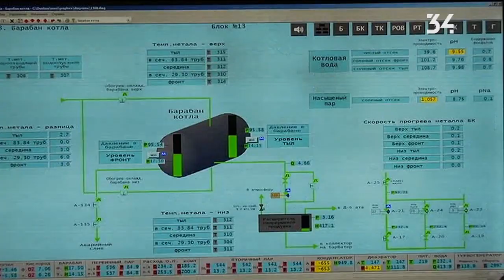Уже два месяца блокируются поставки угля на Луганскую теплоэлектростанцию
Заложники ситуации. Россия уже более 2 месяцев блокирует поставки угля на Луганскую тепло-электро-станцию. Под угрозой остаться без света и воды оказался почти миллион украинский.